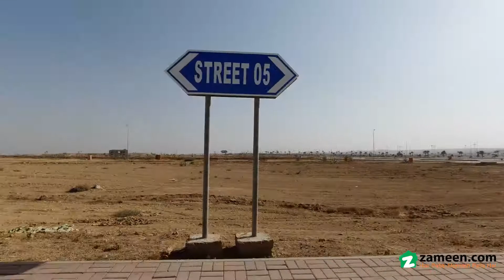1 KANAL RESIDENTIAL PLOT FOR SALE IN PRECINCT 29 BAHRIA TOWN KARACHI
size. 500 Square Yard
location. Precinct 29 Bahria Town.
a Property Valued At Pkr Rs Is The Best Offer You Can Find, So Take Action Before It Is Too Late. The Residential Plot You Have Been Looking To Purchase Is Up For Grabs. 4500  Square Feet Properties Don't Come By Easily, So Invest While You Can. Your House In Bahria Town Karachi Will Soon Make You Favorable To Your Friends And Family As It's Close To Many Attractions. Karachi Is Full Of Real Estate Investment Opportunities, So Stop Waiting And Start Investing! You Can Find Properties For Sale Easily Enough, But We Have Already Picked The Right Option For You.